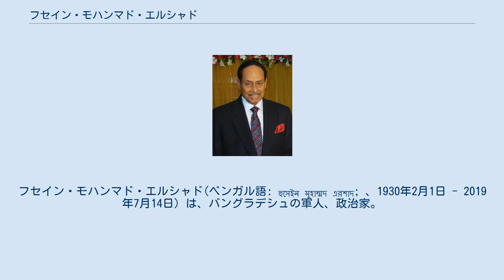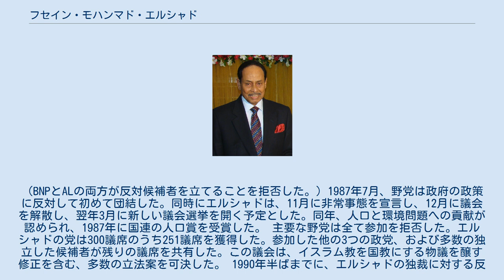フセイン・モハンマド・エルシャド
フセイン・モハンマド・エルシャド(ベンガル語: হুসেইন মুহাম্মদ এরশাদ; 、1930年2月1日 - 2019年7月14日）は、バングラデシュの軍人、政治家。
1983年から1990年まで大統領を務めた。
 エルシャドは1930年2月1日、英領インドのクーチ・ビハール王国(現在のクーチ・ビハール県のディンハタに生まれた。
 1948年にディンハタから東ベンガルに移住した後、ランプールのカーマイケル大学で学んだ。
彼は後の1950年、ダッカ大学を卒業した。
 エルシャドは1952年にコハトの将校訓練学校からパキスタン軍に就役した。
 1982年のクーデター後、エルシャドは議会を解散し、戒厳令を宣言し、CMLAの地位に就き、憲法を一時停止し、政治活動を禁止した。
エルシャドは、バングラデシュの穏健で非同盟の外交政策を再確認した。
 1983年12月、エルシャドは大統領に就任した。
その後の数か月間、彼は公の秩序に対する潜在的な脅威に対処しながら選挙の公式を模索した。
 1986年1月1日、大規模な公開集会を開催する権利を含む完全な政治的権利が回復した。
同時に、戒厳令からの移行のためのエルシャドの政治的手段として設計されたジャティヨ（人民）党（JP）が設立された。
エルシャドは陸軍幕僚長を辞任し、1986年10月に大統領に選出された。
（BNPとALの両方が反対候補者を立てることを拒否した。) 1987年7月、野党は政府の政策に反対して初めて団結した。同時にエルシャドは、11月に非常事態を宣言し、12月に議会を解散し、翌年3月に新しい議会選挙を開く予定とした。同年、人口と環境問題への貢献が認められ、1987年に国連の人口賞を受賞した。 主要な野党は全て参加を拒否した。エルシャドの党は300議席のうち251議席を獲得した。参加した他の3つの政党、および多数の独立した候補者が残りの議席を共有した。この議会は、イスラム教を国教にする物議を醸す修正を含む、多数の立法案を可決した。 1990年半ばまでに、エルシャドの独裁に対する反対運動が激化した。1990年11月と12月は、ゼネスト、キャンパス抗議の増加、公の集会、および法と秩序の一般的な崩壊によって特徴づけられた。エルシャドは1990年12月に辞任した。 辞任後、エルシャドは汚職で有罪判決を受け、懲役刑に服した。 2019年6月26日、体調が突然悪化し、6月29日にダッカの複合軍病院に入院した。2019年7月14日に同病院で死去。89歳没。 国葬は死去から2日後に行われた。